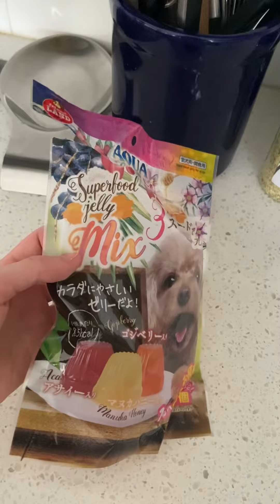Dog Jelly Real????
I poorly film my dog eating some sus jelly treats I got from Japan. I think he liked them, maybe, I dunno.